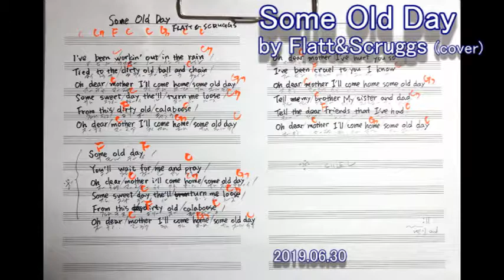「Some Old Day 」 Flatt&Scruggs(カバー）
「Some Old Day 」
Flatt&Scruggs(カバー）
2019年6月30日　自宅録音